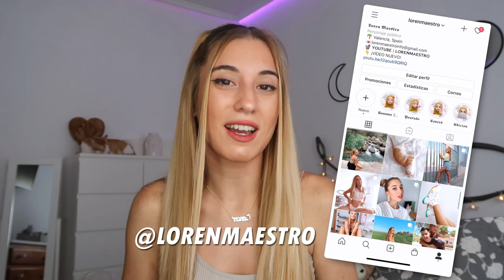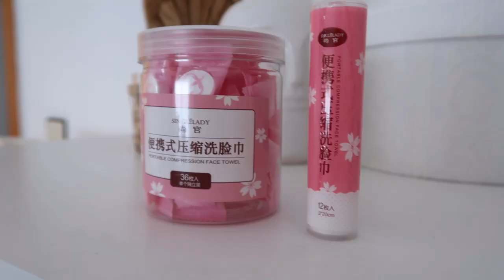🍉 HAUL ALIEXPRESS AGOSTO 🍉 Ropa, accesorios y más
🤍 Primer haul de aliexpress de agosto 2021 🤍. Espero que os haya gustado muchísimo! 🥰

GRACIAAAAAAAAAAAAAAAAS!